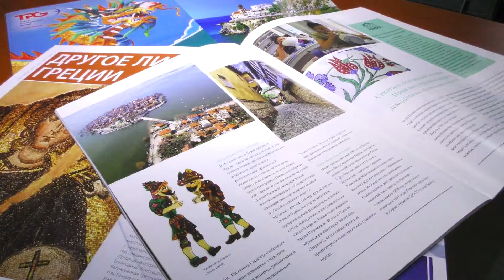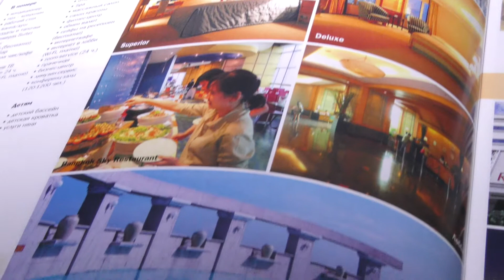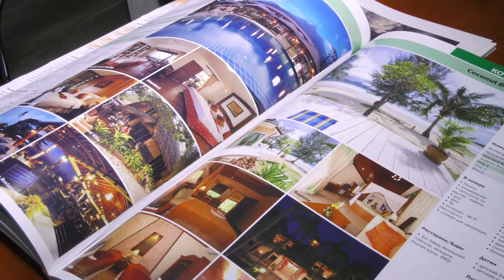Лучани обирають новорічні подорожі в гори